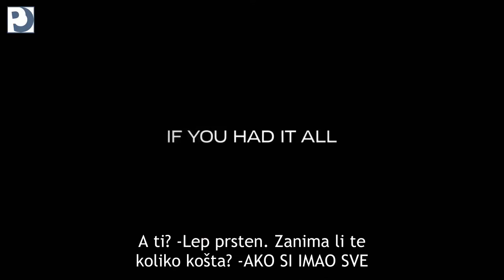Savetnik ( The Counselor ) #1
Trailer preveo: faks86

Opis:
Radnja prati advokata koji je upleten u trgovinu narkoticima, nakon čega se ceo njegov život okreće naglavačke.

Izvor: Alo!

Žanr: triler
Zemlja: SAD, UK
Jezik: engleski
Trajanje: trenutno nepoznato
Režija: Ridley Scott
Scenarij: Cormac McCarthy
Glumci: Brad Pitt, Natalie Dormer, Michael Fassbender, Penélope Cruz, Cameron Diaz, Javier Bardem, Dean Norris, John Leguizamo, Rosie Perez, Goran Visnjic...